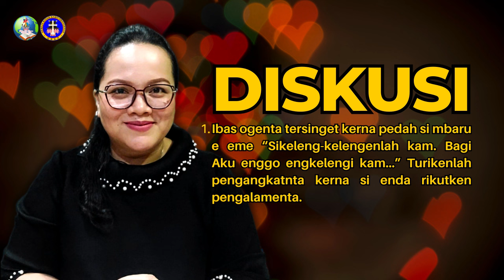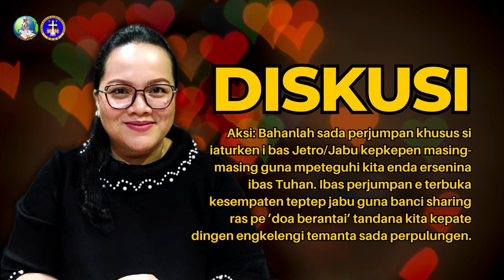Renungan PJJ GBKP 15-21 Sept 2024 | Sikelengen Min Kita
Bahan: Yohanes 13:31-35
Tema : Sikeleng-kelengen Min Kita
Penulis : Pdt. Melda Tarigan, S.Th